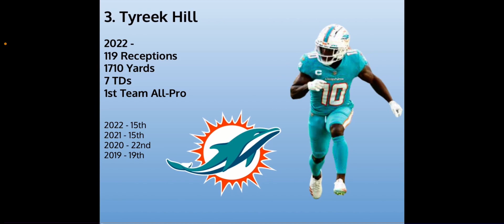MY Top 10 NFL Players of the 2023 NFL Season + Honorable Mentions